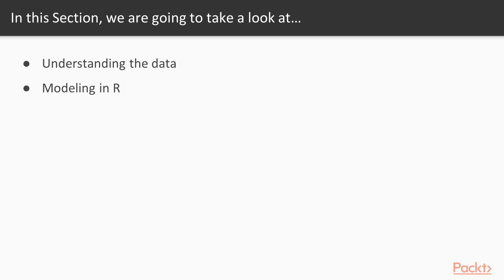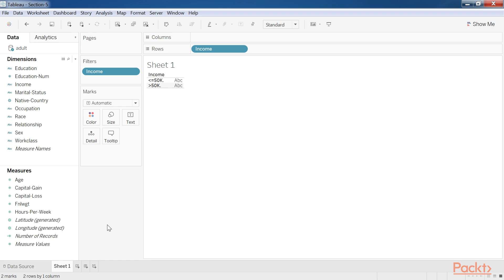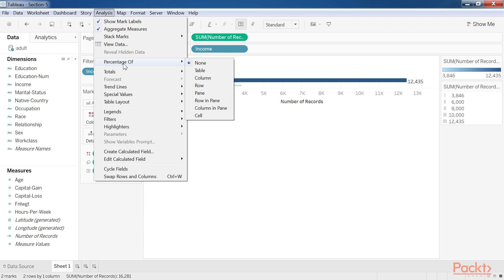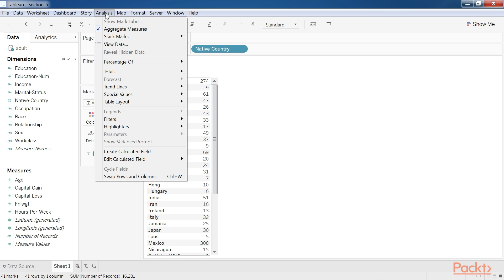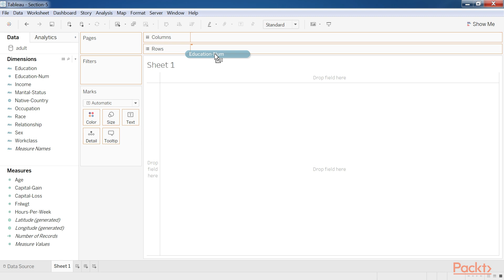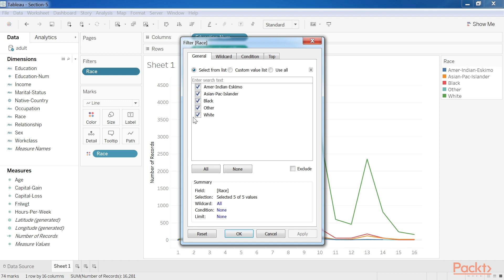Advanced Analytics with R and Tableau : Understanding the Data | packtpub.com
In this video, we will use Tableau as a visual data preparation in order to prepare the data for further analysis.
• Describe the data
• Visualize the data in boxplots
• Calculate the number of years that people spend in education